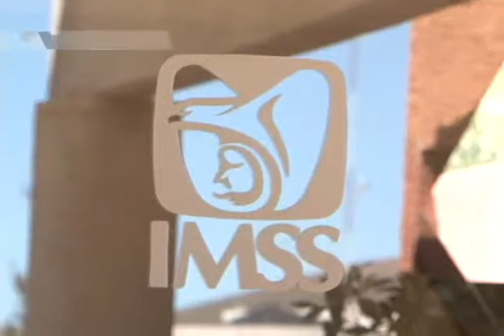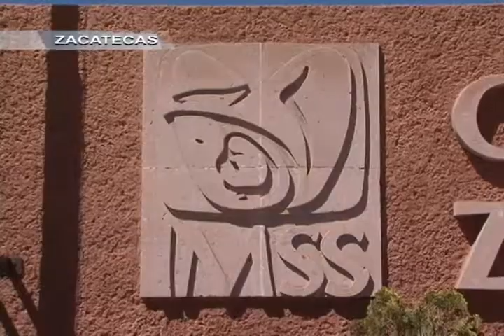Realizan simulacro de incendio en clínica 1 del IMSS